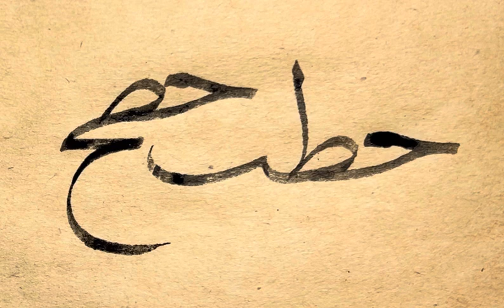Sülüs “جطب-جطج" meşki